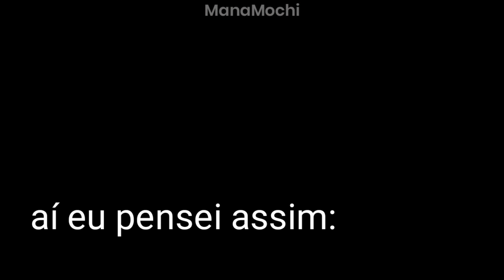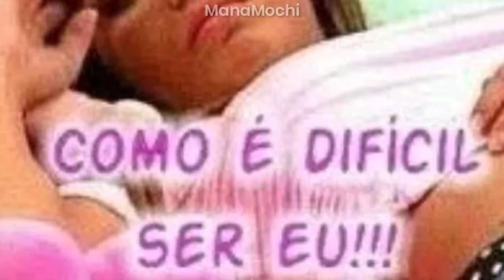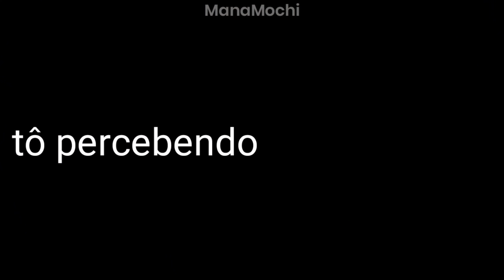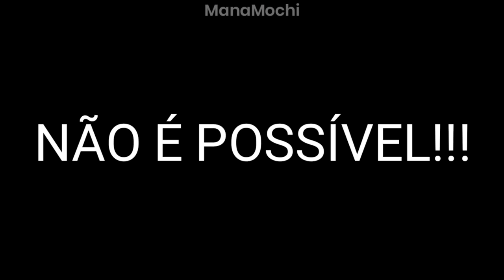JK FALOU PORTUGUÊS + EU F4LH3I COM DYNAMITE: DAQUI A POUCO EU APAGO *sqn* #10 | Mana Mochi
Opaaa, beleza? KK já sofreu pelo utt hoje?! Aa esqueci... já faz parte da rotina–KKKKKKKK (dsclp não aguentei, sorry)

●AVALIEM O VÍDEO PFVR.●

◁ Brota aqui ▷

Me segue lá, pfvr... ♥️ coração pra vc.

📌Algumas perguntas frequentes:

Kinemaster Diamond

●Qual aplicativos eu mais uso?
PicsArt, Background Eraser, Canva e Writer

Lembrando q este vídeo é apenas um entretenimento ou seja, NÃO É O PERFIL OFICIAL DELES e não tem a mínima intenção de ofender ngm. Criado por mim mesma, tenha criatividade.

              NÃO RESPOSTE, PLÁGIO É CRIME.

Se vc leu até aqui PARABÉNS, se fosse eu já teria desistido no "Brota aqui" KKKKKKKKK obrigada. Aqui, pega um 🍪 hehhehe